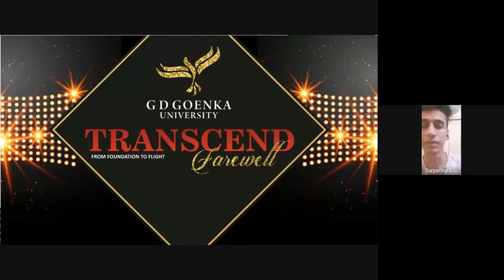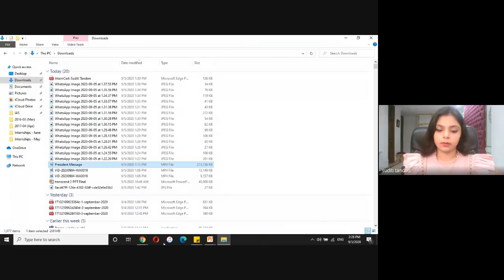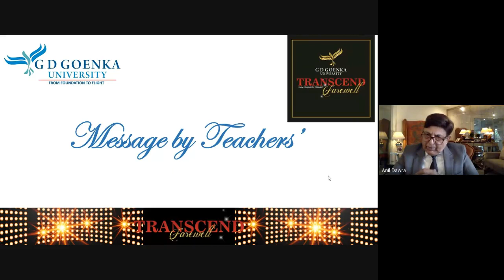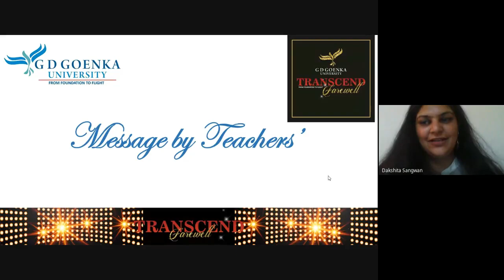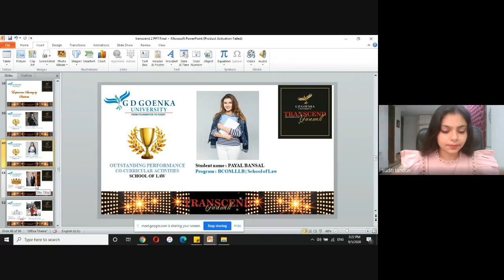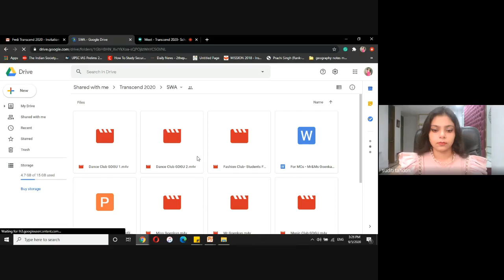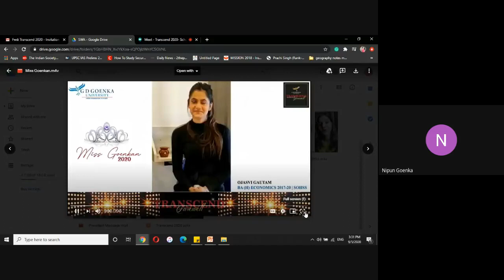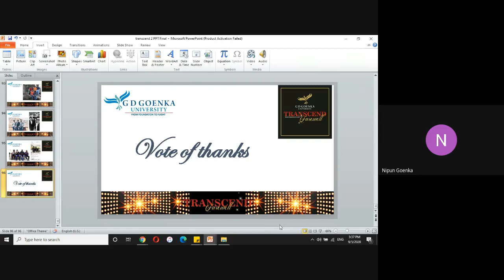Transcend 2020- School of Law GD Goenka University Delhi-NCR Gurgaon